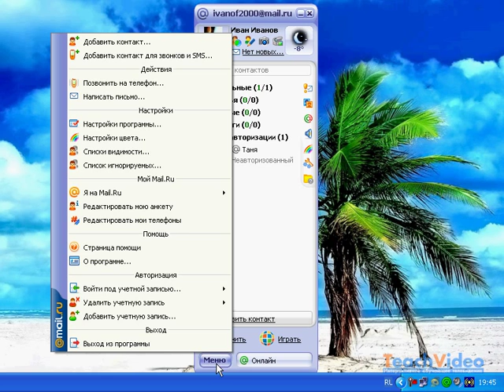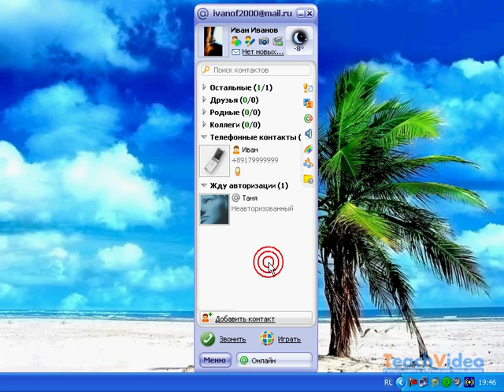Звонки и видео звонки в Mail.ru Agent (5/8)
- тысячи обучающих роликов на нашем сайте бесплатно!     Работа с Mail.ru Agent